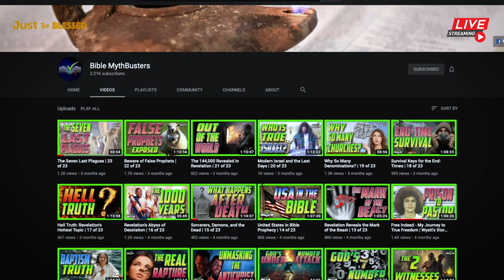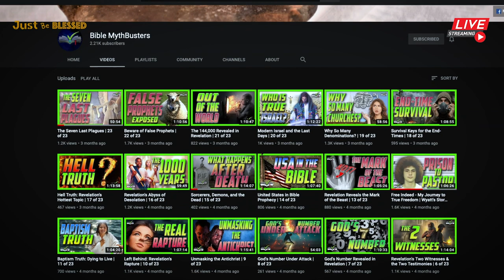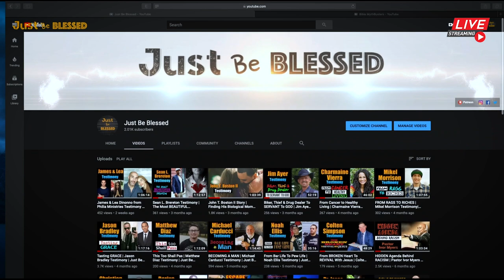From PRISON To PASTOR | Wyatt Allen Testimony | Just Be Blessed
During his early teen years, Wyatt Allen got involved with Drugs, Alcohol, Spiritualism, and Satanism. At 15 he assaulted a man while in drug rehabilitation and was sent to prison. There he found Jesus and His love. He was released 29 years later and was thrust into ministry. Don’t miss out this amazing testimony!

Purchase his Book The Least of the Least, From Crime to Christ on Amazon

Support Just Be Blessed!